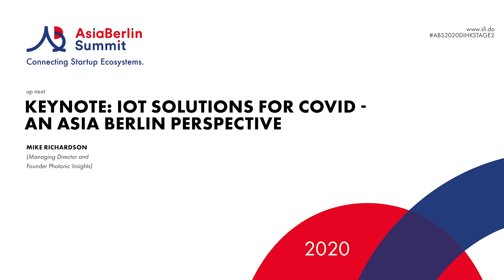ABS20 - Keynote: IOT Solutions for COVID - An AsiaBerlin Perspective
Mike Richardson (Managing Director and Founder of Photonic Insights)